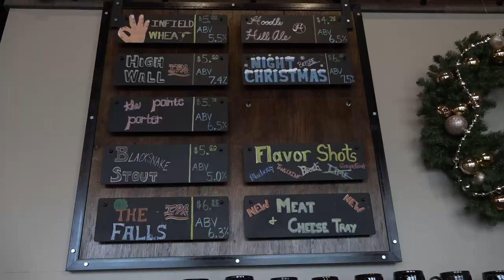Hoodletown Brewing Company / OH-Brew Episode 2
In this episode Craig will be talking to Kari and Eric Kinsey about how the Hoodletown Brewing Company came about and Eric will talk to us about some of the different beers they offer. Then we will get talk with Brew-master Mike Swartzwelder about how he got his start in brewing and finally we will find out what their clientele thinks of the Hoodletown Brewing Co.

OH-Brew / In Search of Ohio's Finest Beers